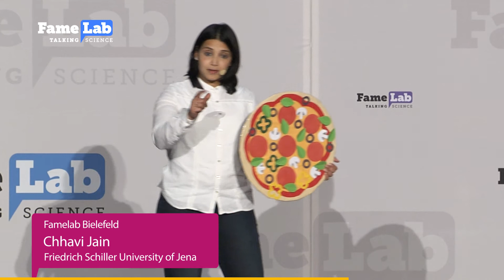Optical Fibers - connecting the world within seconds - Chhavi Jain - FameLab Bielefeld 2018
Chhavi Jain is currently doing a PhD from the University of Jena. She won our regional FameLab heat in Bielefeld with her presentation topic "let's put light behind bars".